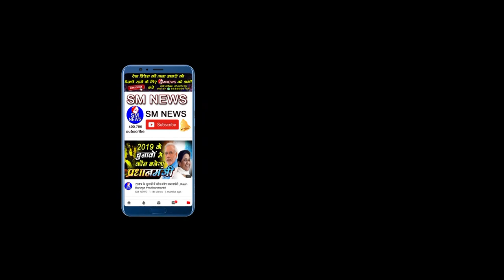बहुजन समाज पार्टी खत्म करने के लिए की जा रही है यह बड़ी साजिश - POONAM AMBEDKAR SPEECH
POONAM_AMBEDKAR SPEECH